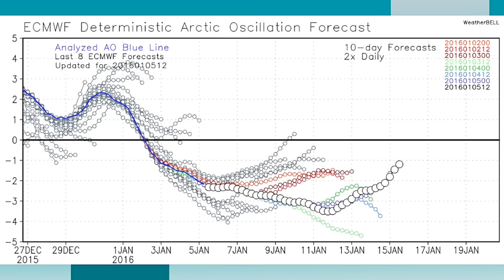January 5, 2016 Weather Xtreme Video - Afternoon Edition